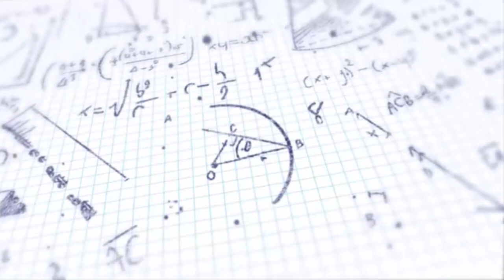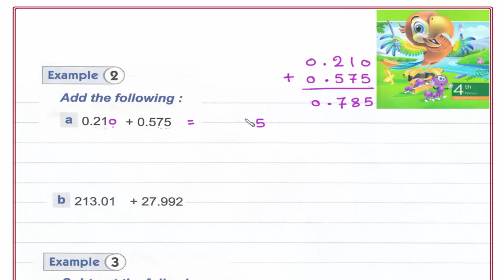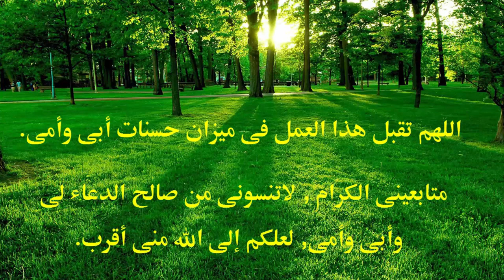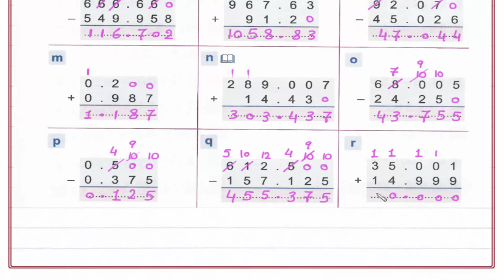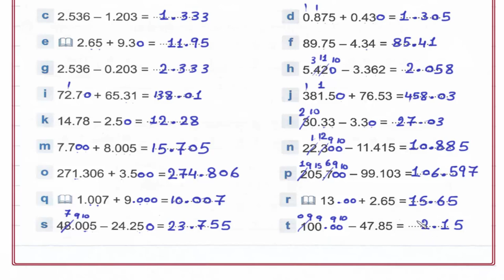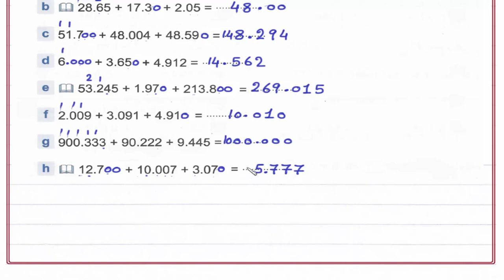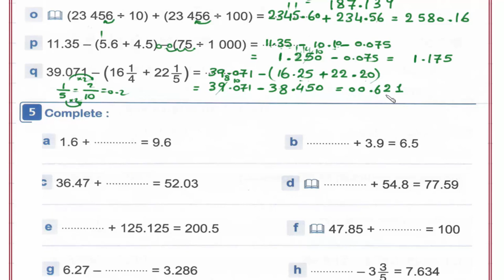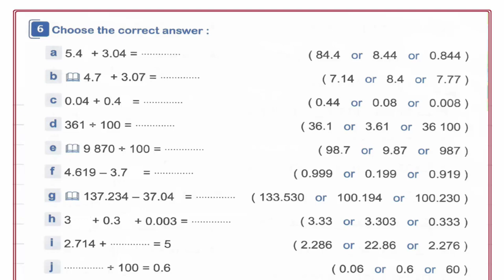Primary 4 \ grade 4- 2nd term 1.7- Operations on decimal numbers. شرح ماث رابعه إبتدائى لغات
Lesson 7- Operations on decimal numbers.
رابط القناة على الفيس بوك